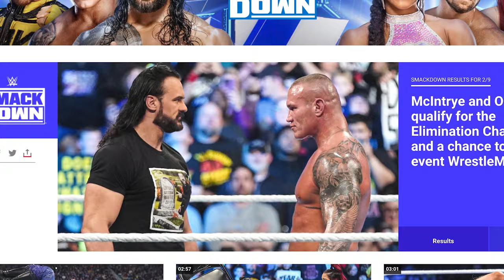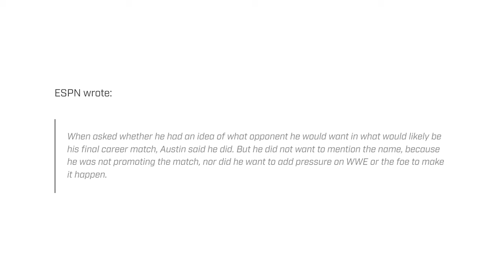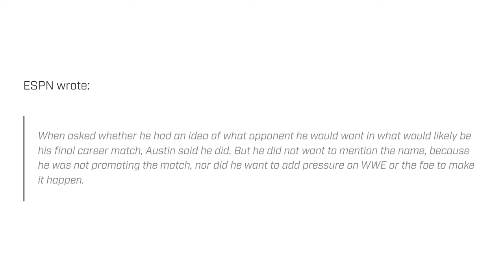WWE Elimination Chamber Updates, Okada Expected to Sign with AEW, Tony Khan Comments on Streaming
Welcome to another episode of The Latest with Denise Salcedo breaking down the biggest wrestling news headlines of the week so far.

Topics:
-- Three wrestlers qualify for WWE Elimination Chamber
-- Cody Rhodes vs. Drew McIntyre booked for next week's WWE Raw
-- Steve Austin on potential CM Punk WWE dream match: 'We'll see'
-- Report: Kazuchika Okada expected to sign with AEW
-- Tony Khan Comments on AEW Big Business, and ESPN/FOX SPORTS/ WARNER BROS DISCOVERY joint streaming platform significance for AEW